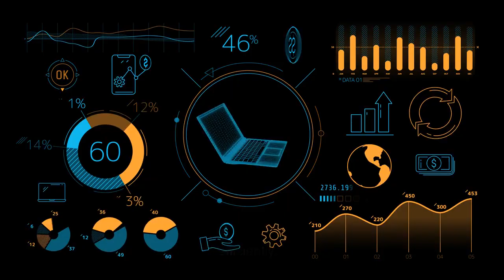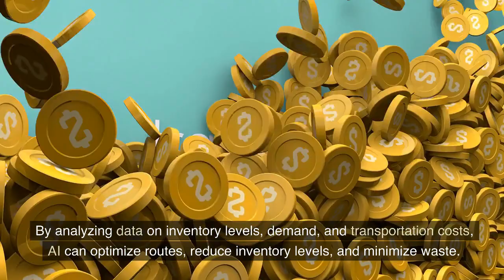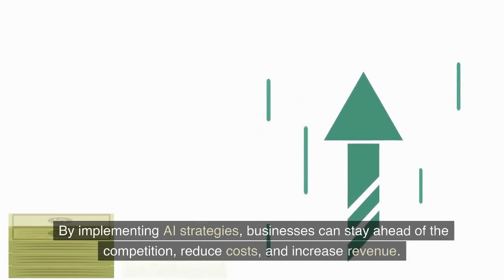How to make money with AI